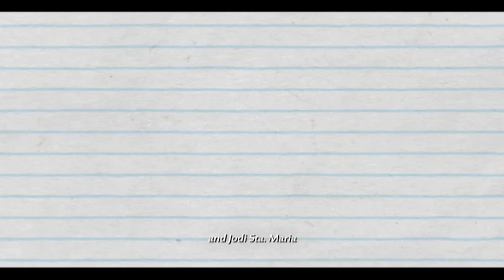Dear Other Self Official Trailer | Xian Lim, Joseph Marco, and Jodi Sta. Maria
Watch the official trailer for "Dear Other Self" starring Xian Lim, Joseph Marco, and Jodi Sta. Maria!

Directed by Veronica Velasco, the film is showing in cinemas this May 17, 2017! Watch out for it!